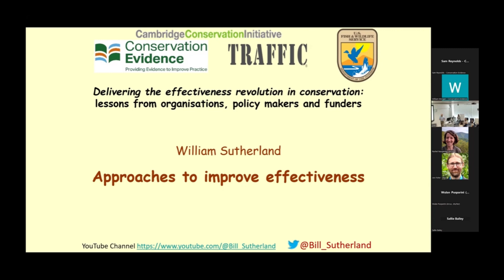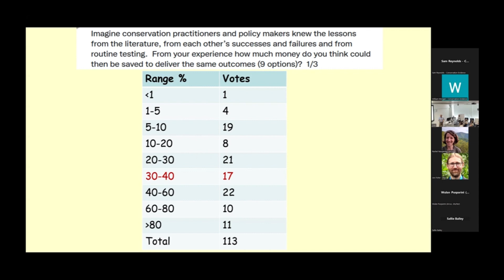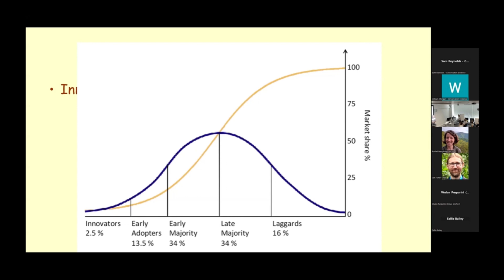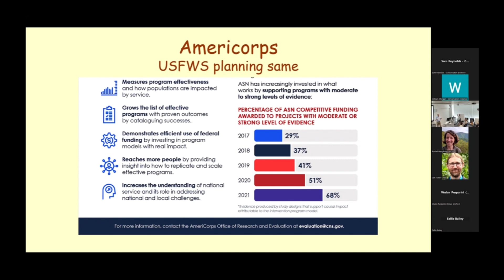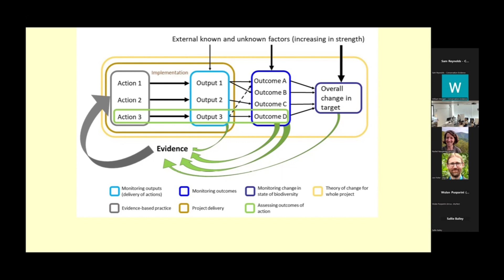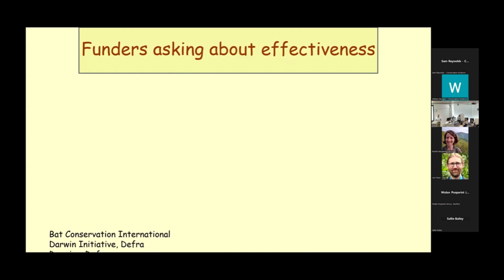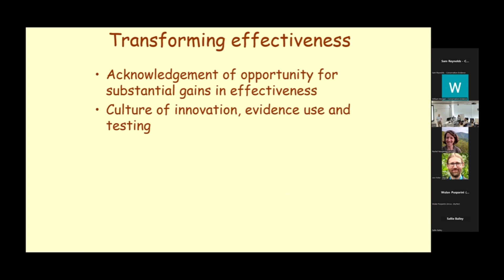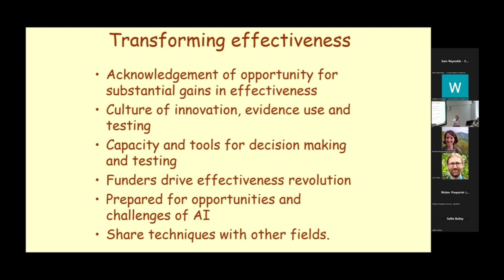2 William Sutherland Approaches to improve effectiveness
Approaches to  improve effectiveness
William Sutherland, Cambridge University

Talk delivered as part of the ‘Delivering the effectiveness revolution in conservation: lessons from organisations, policy makers and funders’ workshop on Tuesday 25th June 2024 Delivered by Conservation Evidence, U.S. Fish & Wildlife Service, TRAFFIC and Cambridge Conservation Initiative.